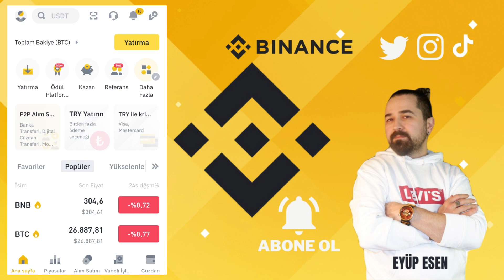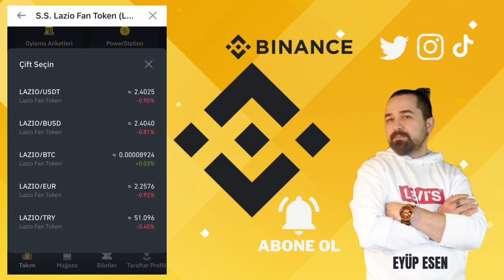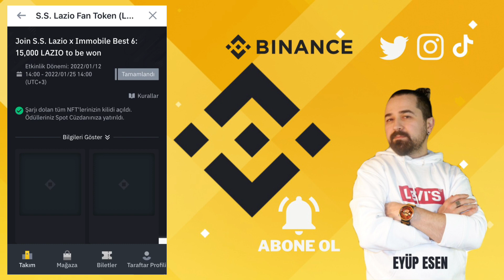Binance Mobil Uygulama Fan Token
Gate StartUp Kazanmak İçin Kayıt Linki (Detaylı sermayesiz AirDrop video linki yanda) Kripto para borsaları arasında öne çıkan ve geniş bir kullanıcı kitlesi tarafından tercih edilen Binance, taraftar tokenleriyle yepyeni bir deneyim sunuyor. Binance mobil uygulaması üzerinden erişilebilen taraftar tokenleri, kripto para dünyasıyla sporun birleştiği özel bir noktada buluşuyor.

Bu tokenler, taraftarlara takımlarını destekleme ve özel ayrıcalıklardan yararlanma fırsatı sunar. Binance tarafından sunulan bir platform üzerinden alınıp satılabilen bu tokenler, aynı zamanda taraftarların favori spor takımlarına destek olmalarını sağlar.

Binance taraftar kulübü, kripto para borsasının kullanıcılarına özel avantajlar sunan bir üyelik programıdır. Bu kulübe katılan kullanıcılar, takımlarının resmi taraftarı olarak özel içeriklere ve etkinliklere erişebilirler. Binance taraftar kulübüne üye olan kullanıcılar, takımlarının maç biletlerine öncelikli erişim sağlayabilir, özel promosyonlar ve indirimlerden faydalanabilir, imzalı ürünler kazanma şansı elde edebilir ve daha pek çok avantajdan yararlanabilirler.
🤖 Android Mobil Uygulama Linki:
🍏 IOS Mobil Uygulama Linki: